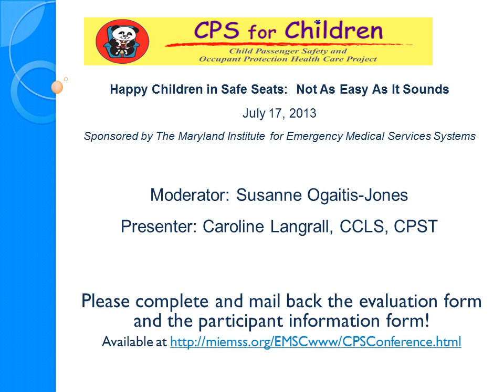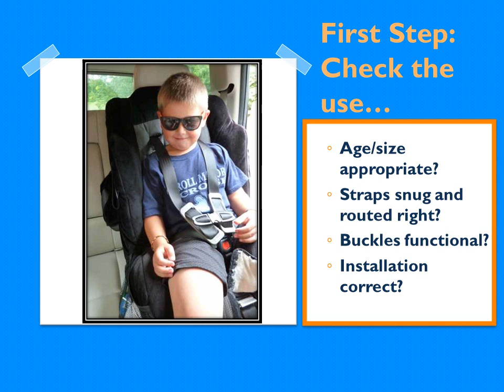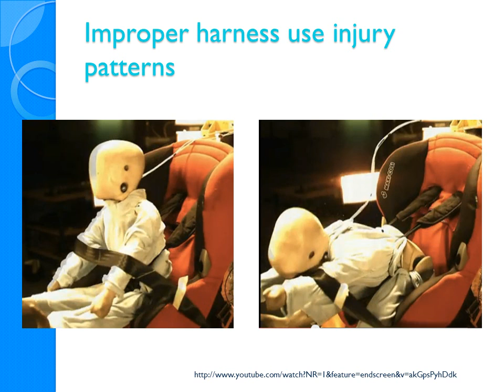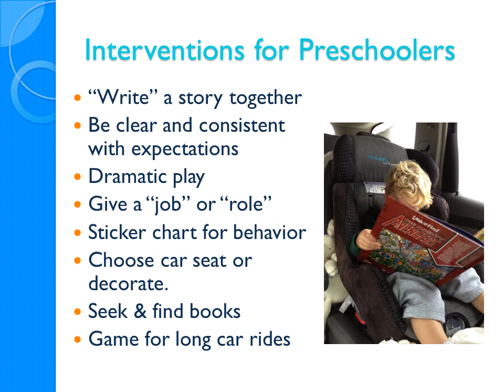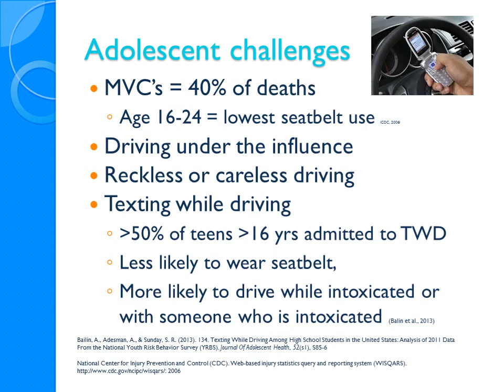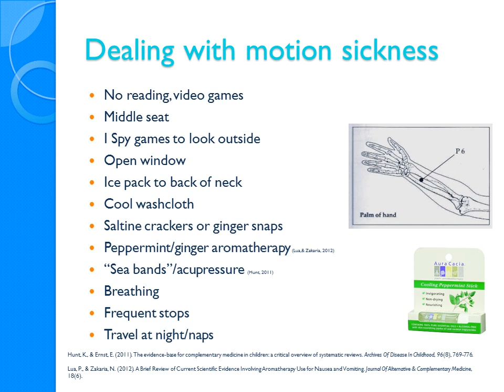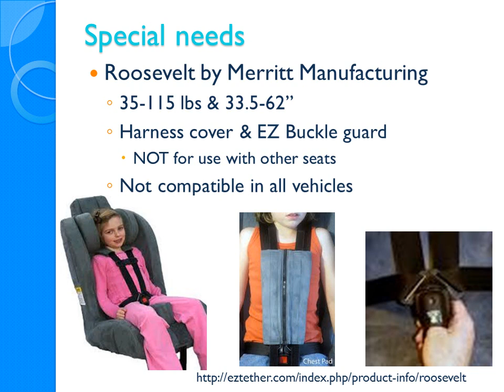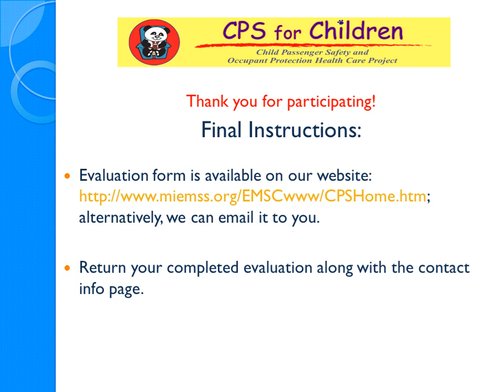CPS Webinar - Happy Children in Safe Seats